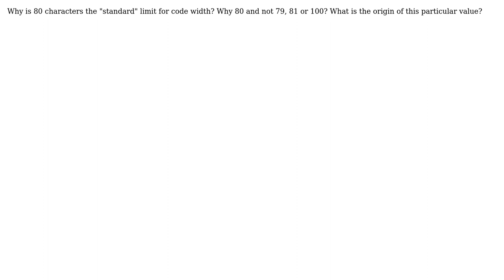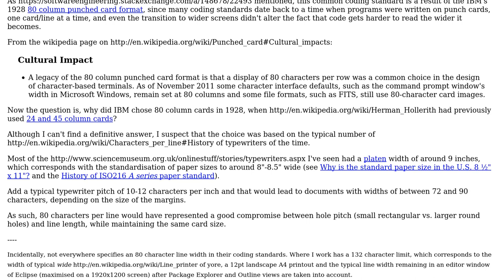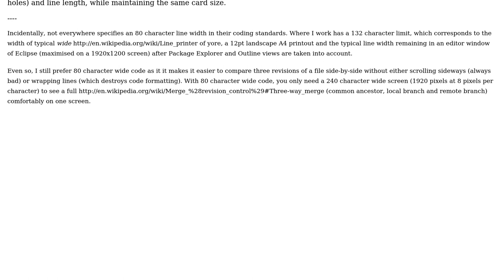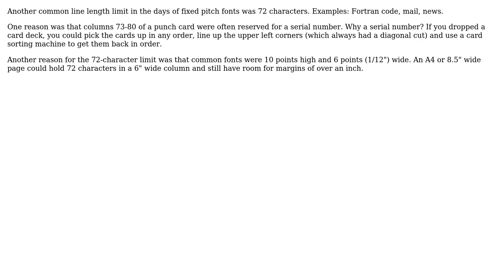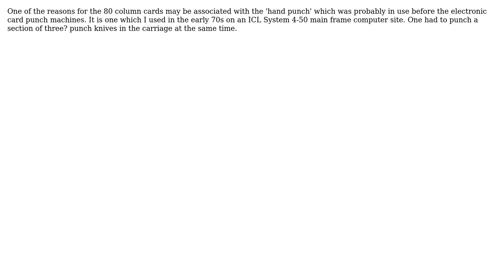Software Engineering: Why is 80 characters the 'standard' limit for code width? (9 Solutions!!)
Software Engineering: Why is 80 characters the 'standard' limit for code width?

With thanks & praise to God, and with thanks to the many people who have made this project possible! | Content (except music & images) licensed under CC BY-SA | Music | Images & others | With thanks to user sleske user Rony user Ray Denton user Paul Marrington user Oded user Mark Booth user Larry Tesler user gnat user fredley user Dynamic user CMike user Avio and the Stack Exchange Network Trademarks are property of their respective owners. You are responsible for your own actions.